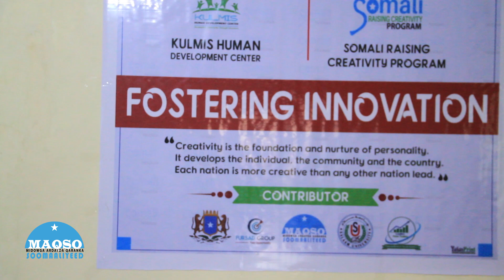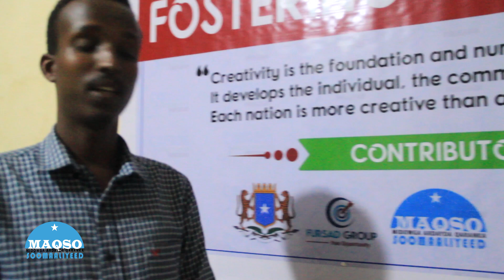Guddoomiyaha MAQSO Mohamud Adan Mumin Oo Soo Xiray Tababar Ku Saabsan Hal-abuurka.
Midowga Ardayda Qaranka Soomaaaliyeed-National Union Of Somali Students-الاتحادالوطني لطلبةالصومالي